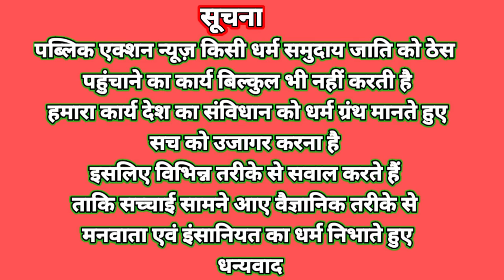60-40 के बाद आगे क्या🤔 क्या Jairam mahto CM बन बन पाएगा,??? Suriya singh Besra✊ बेसरा का जबाब सुनें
jairam_mahto jamshedpur_news jharkhand champaisoren hindi adivasi chaibasa_news पब्लिक एक्शन न्यूज़ (Public action news) में आपका स्वागत हैं, UDYAM REGISTRATION CERTIFICATE NO:- JH-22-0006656

State -Jharkhand